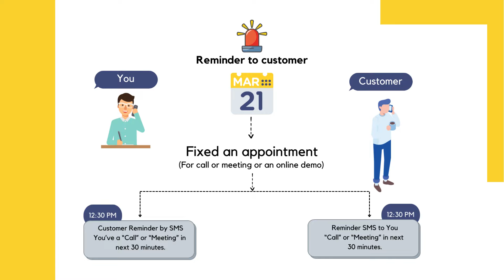ARE YOUREAL ESTATE BUSINESS OWNER? || Do you want to Convert Maximum Leads For your business?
1. ARE YOU REAL ESTATE BUSINESS OWNER?
2. Do you want to Convert Maximum Leads For your business?
3. Do you think Your business should be on autopilot mode?
4. We help you to boost your sales using our Proven Strategy.
5. We focus on Sales & marketing, client engagement, digital marketing automation, REVENUE BOOST and lead tracking.
6. Capture leads from Various lead sources.
7. Auto Assign & Distribute lead to Sales Team.
8. Engage your lead Instantly via automation.
9. Create beautiful project landing pages.

Thanks
SMSINDIAHUB